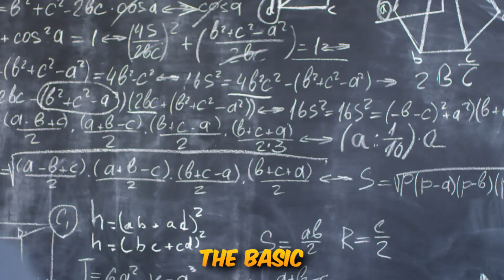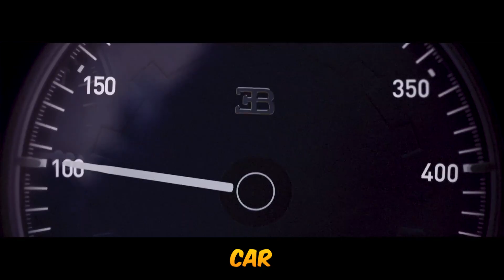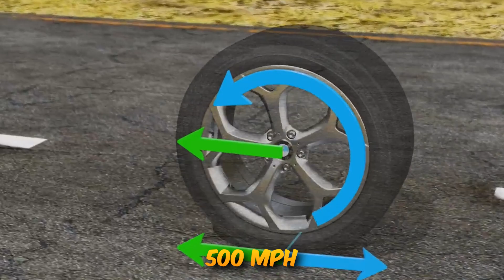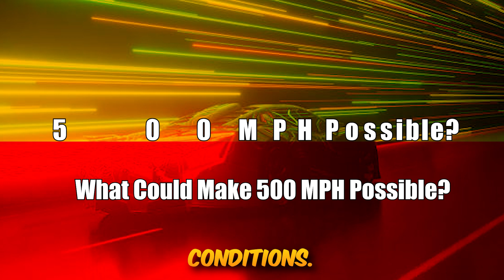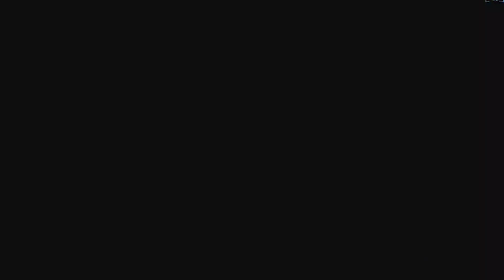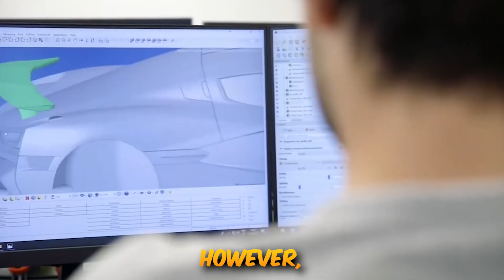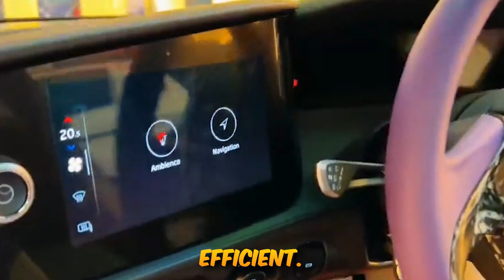The First 500 MPH Car – Is It Even Possible?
Imagine a world where cars can reach mind-boggling speeds of over 500 miles per hour! Is it possible to build a car that can achieve such incredible velocity by 2025? In this video, we'll dive into the world of high-speed engineering and explore the challenges, technologies, and innovations that would be required to make this vision a reality. From advanced aerodynamics to cutting-edge materials, we'll examine the possibilities and limitations of building a 500 mph car in just a few years. So, buckle up and join us on this thrilling journey to the future of speed!

0:00 : Intro
0:29 : The Quest for Speed: The History of Land Speed Records
1:45 : The Science Behind 500 MPH: What’s in the Way?
1:59 : Air Resistance and Drag
3:00 : Tires and Friction
3:54 : Vehicle Stability
4:45 : The Technology: What Could Make 500 MPH Possible?
5:01 : Jet Engines or Rocket Power
5:56 : Lightweight Materials
6:43 : Advanced Control Systems
7:17 : The Road to 500 MPH: Who’s Attempting It?
8:17 : Is It Really Possible?
9:03 : The Role of AI and Automation in Achieving 500 MPH
11:02 : Outro

automotive news, vehicle dynamics, fastest car, car reviews, speed test, supercars, car enthusiasts, speed records